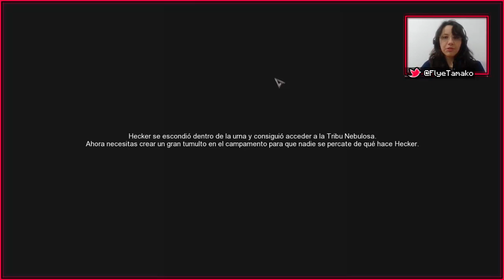Aura Kingdom en español | Cap.8 ¡Eidolon con nueva skin! | Flye Tamako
¡Avanzamos en colina creciente en aura kingdom en español! Flye Tamako
♡ Canción del final de mis vídeos: There is a Boo - @RiglockGuitar